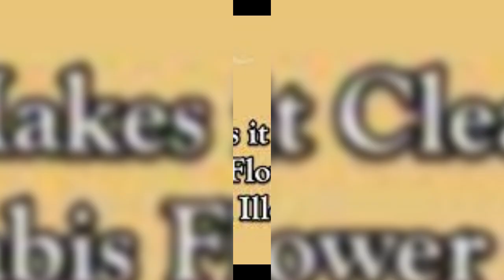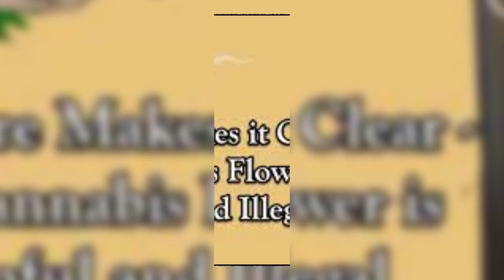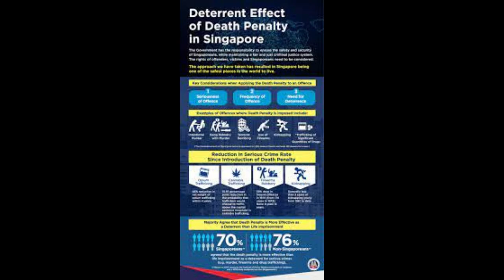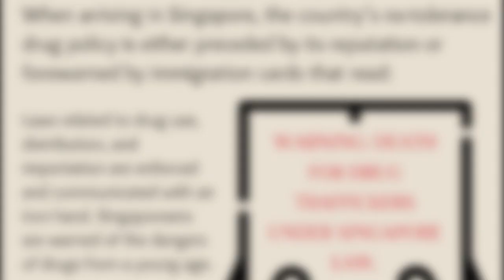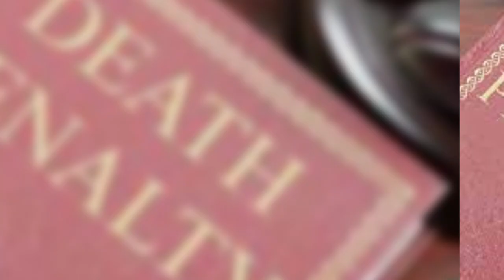Singapore - THE MANDATORY DEATH SENTENCE ON DRUG TRAFFICKING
Hey everyone today's video is on capital punishment in Singapore.